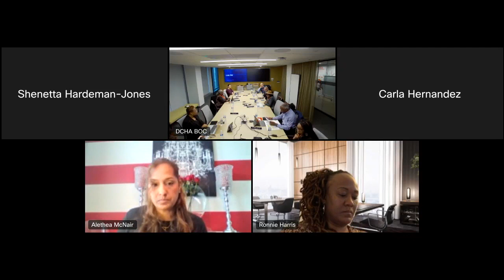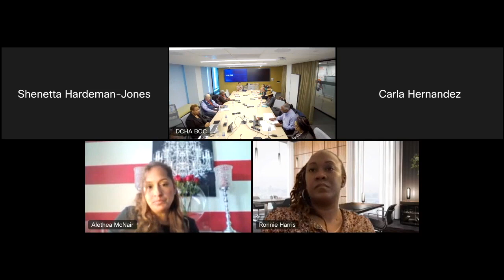Special Board Meeting-20230503 1803-1 Wednesday, May 3, 2023